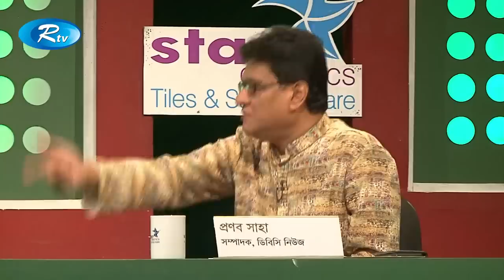Kemon Bangladesh Chai | ঝুঁকিপূর্ণ এবং অবৈধ ভবনমুক্ত বাংলাদেশ চাই | Rtv Talkshow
বিষয় : ঝুঁকিপূর্ণ এবং অবৈধ ভবনমুক্ত বাংলাদেশ চাই
Subject : Risky and illegal building-free Bangladesh.

আজকের অতিথি :
এ কে এম ফজলুল হক এম পি
মোস্তাফিজুর রহমান
লিয়াকত আলী ভূঁইয়া
মেহেদী আহমেদ আনসারী
আবু নাইম মোঃ শাহিদুল্লাহ
প্রণব সাহা

Host : Syed Ashik Rahman
Today's Guest :
AKM Fazlul Haque MP
Mostafizur Rahman
Liaquat Ali Bhuiyan
Mehedi Ahmed Ansari
Abu Naim Md. Shahidullah
Pranab Saha

- Team RTV